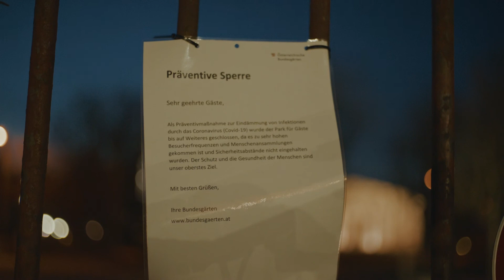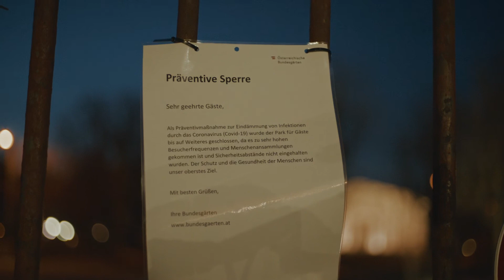Gunna x Wheezy x Lil Baby x Trap - "Inspire" | Prod. 7K Beats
0:00 Intro
0:12 Hook
0:36 Verse
1:24 Hook
1:48 Verse
3:36 Hook + Outro

Love making beats and updated daily